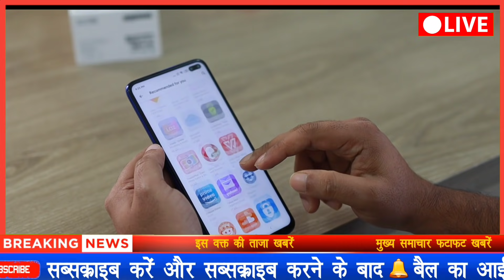किसान योजना किसान खाद योजना फसल बीमा योजना इन योजनाओं का लाभ किसानों को कल से मिलना शुरू होगा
नमस्कार दोस्तों मैंने इस वीडियो में जानकारी दी है प्रधानमंत्री किसान सम्मान निधि योजना के तहत कल से किसानों के खाते में मोदी सरकार जारी करेगी ₹2000 की अगली किस्त जिस की नई लिस्ट जारी हो चुकी है कल किसानों के लिए खुशखबरी आज आज पीएम किसान योजना के तहत 2000 की 9वीं किस्त और खाद के लिए 5000 किसान योजना किसान खाद योजना फसल बीमा योजना इन योजनाओं का लाभ किसानों को कल से मिलना शुरू होगा सिर्फ उन्हीं किसानों को मिलेंगे जिन किसानों का लिस्ट में नाम होगा इसके बारे में मैंने पूरी जानकारी डिटेल के साथ बताइए इसके लिए आप इस वीडियो को पूरा देखें वीडियो अच्छा लगे तो लाइक जरूर कर दीजिएगा थैंक यू दोस्तों